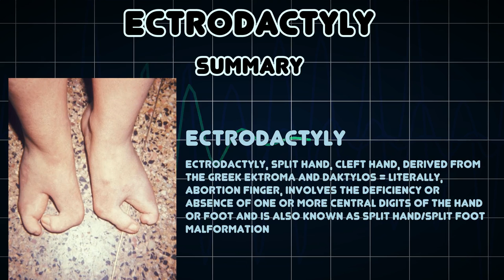Ectrodactyly (Medical Condition)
Symptoms, risk factors and treatments of Ectrodactyly (Medical Condition)

Ectrodactyly, split hand, cleft hand, derived from the Greek ektroma and daktylos = literally, abortion finger, involves the deficiency or absence of one or more central digits of the hand or foot and is also known as split hand/split foot malformation